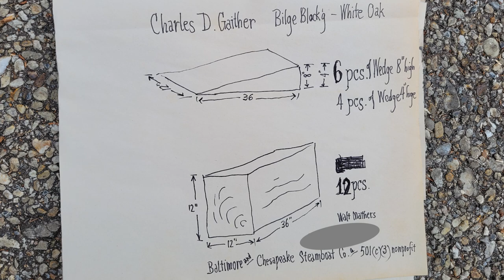Making big white oak blocks for the Baltimore and Chesapeake Steamboat Company on the Frick Sawmill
The initial plan today was to drag some white oak to the Frick Sawmill and cut some 16' long fence boards. But, the 16' long white oak log I brought had so much of a curve in it we decided to cut it into blocking to use on steam boats at the Baltimore Steamboat Company museum.
Wayne
White oak